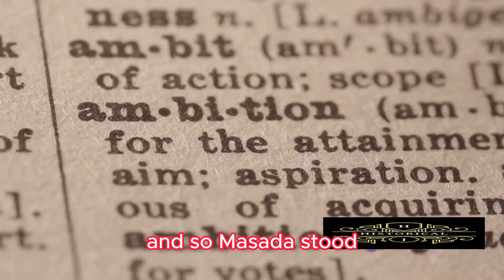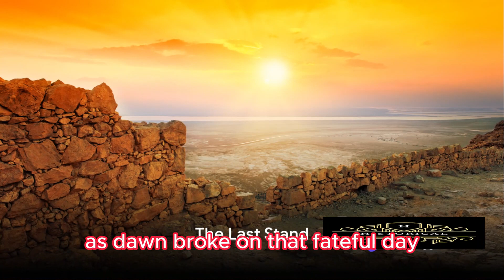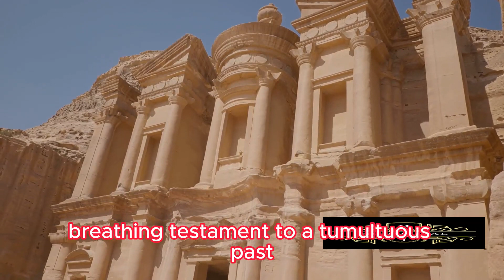Masada: The Unyielding Fortress of Israel | A Historical Masterpiece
Masada is a UNESCO World Heritage Site located in the Southern District of Israel. It is a mountaintop fortress that was built by King Herod the Great in the 1st century BCE. Masada is best known for its role in the First Jewish-Roman War, when a group of Jewish rebels held out against the Roman army for three years before committing mass suicide.

Today, Masada is a popular tourist destination, and visitors can explore its ruins, learn about its history, and enjoy stunning views of the surrounding desert landscape.

In this video, we will take a closer look at Masada and its fascinating history. We will also explore the fortress's many attractions, including its palaces, baths, and synagogue.